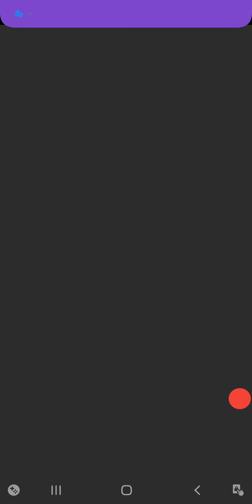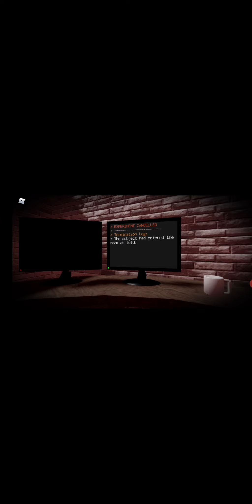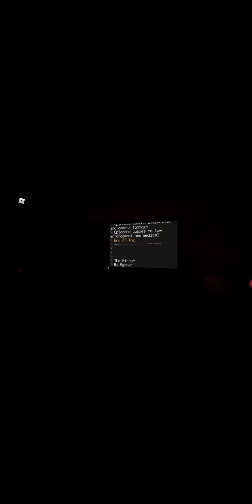ROBLOX The Mirror..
This is a Roblox game named The Mirror just. saying this game is kinda creepy..